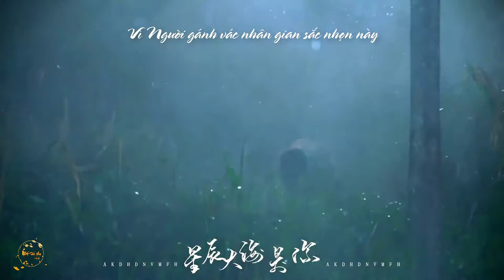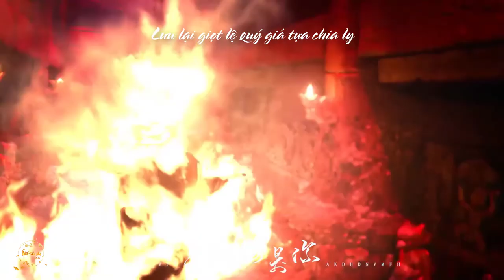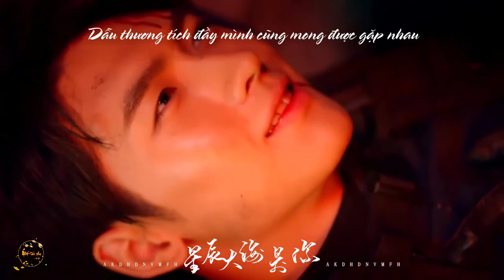【Trùng Khởi】Ngô Tà, cậu là sao trời biển khơi của tôi